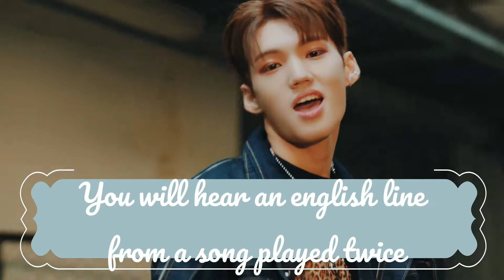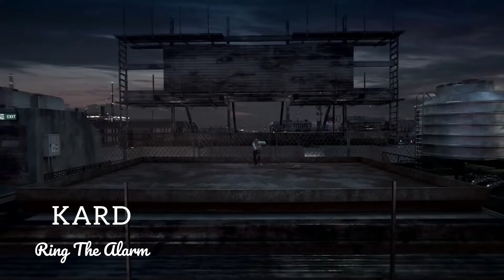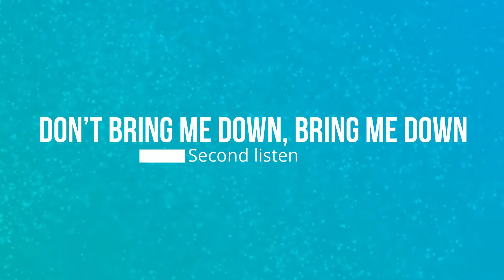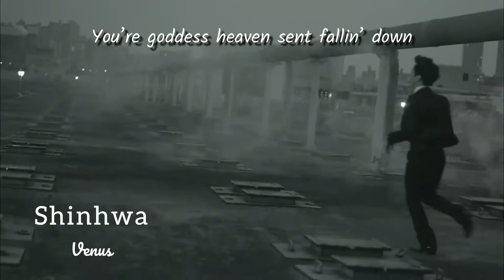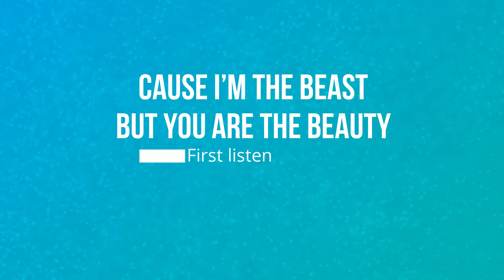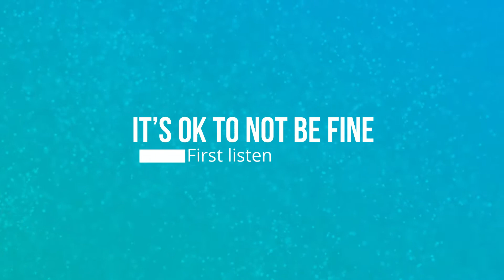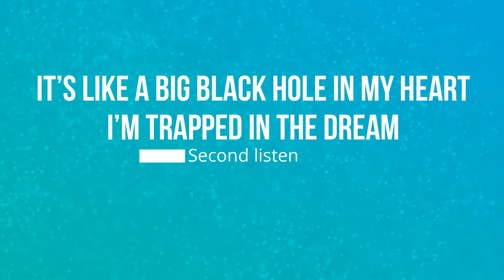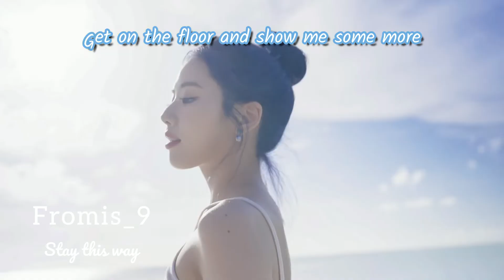Guess The Kpop Song From The English Line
kpop quiz
Its the usual guess by the English line but you also hear the clip not just read the line.